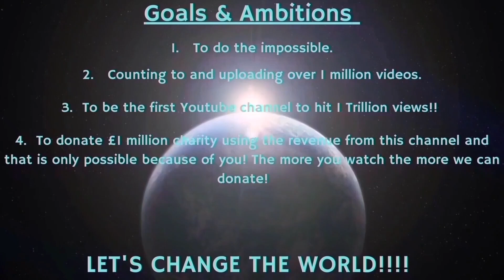Counting to ONE MILLION!!, This is Number 84,610